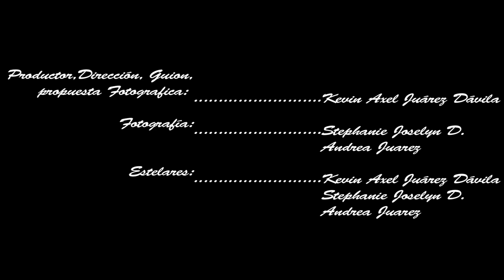(Cortometraje) Tributo al Cine Mexicano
Un cortometraje de una gran recopilación de películas sobre los personajes icónicos del gran Cine Mexicano de la época de oro. (TinTan, Pedro Infante coplas con Jorge Negrete, Macario).